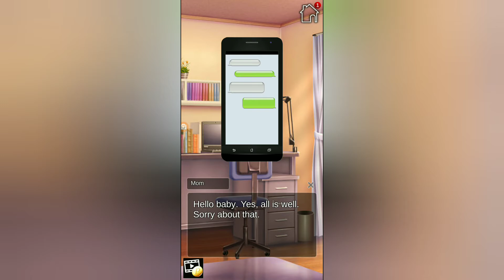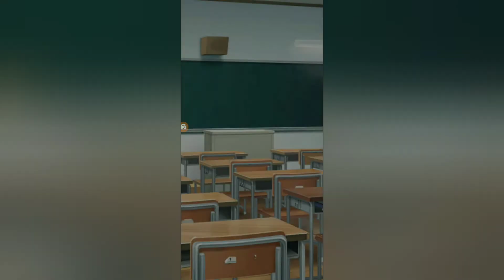WE DATE OUR OLD CHILDHOOD FRIEND!? - Visual Novel My Rental Girlfriend Playthrough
We can somehow remember our childhood friend again.